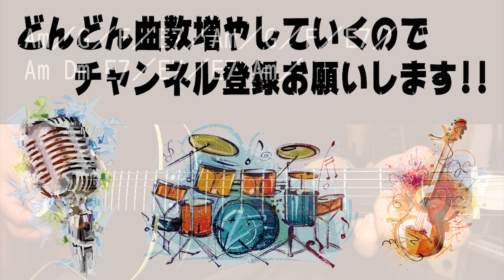【ギター】 勝手にしやがれ / 沢田研二 Sawada Kenji 初心者向け コード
Player : ヒラオタケシ

・ninotech